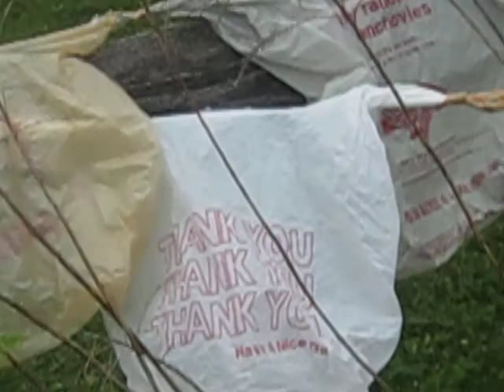Plastic Bag Chain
Grafton, VT elementary school students put together this display to drive home what it means that 2.662 plastic bags are disposed of every second in this country.